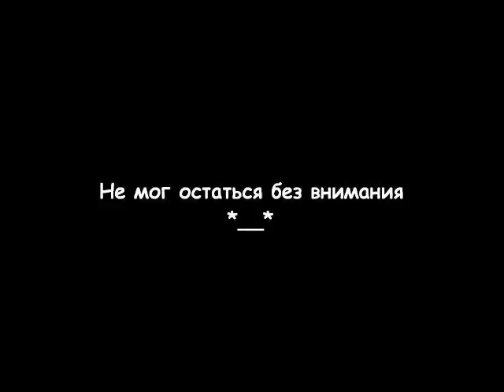АВ. Первый выпуск. Ботаника.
Альтернативный Взгляд на город Екатеринбург. Первый район - Ботаника. Видео паблика